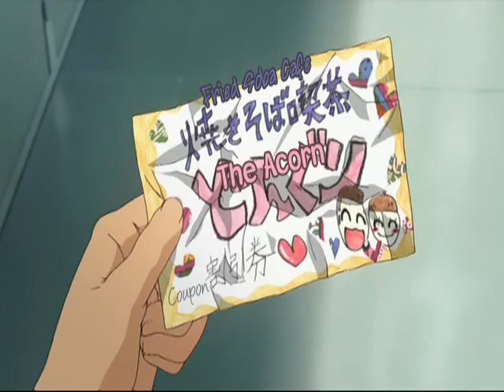Notice Me, Kyon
Well I just got this idea from nowhere. I like Harukyon. I think it's cute.

It was REALLY REALLY REALLY hard to pull off Haruhi as the shy quiet type. I'm proud of myself for that. Deep down she is, though. ^^

I'm thinking of doing this song again with Yuki. Not with Kyon though...

Anyway, hope you enjoy! Please comment!